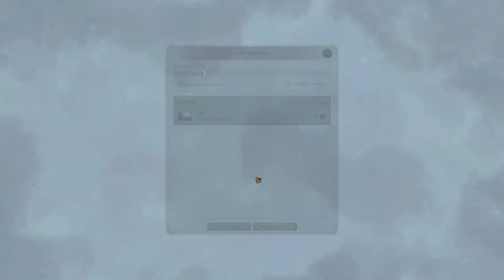Victoria 3 / Deutsch / Persien / 001 / Let´s Play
Ein neuer Anlauf mit Persien nachdem wir mit Chile ein wenig Erfahrung sammeln konnten. Leider sind uns unsere Nachbarn nicht wohlgesonnen und ich hoffe das wir in Absehbarer Zeit nicht in Konflikte mit Ihnen kommen.